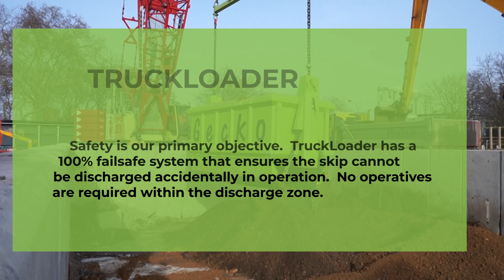TruckLoader from Gecko - Patented Technology - Safe, Easy and Efficient.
Safe, Easy and Efficient, no other skip can do what Truckloader can.  Our patented technology allows Truckloader to transport vast amounts of muck away and can discharge directly into tipper trucks, moxy trucks, barges and even the floor with no temporary works required.